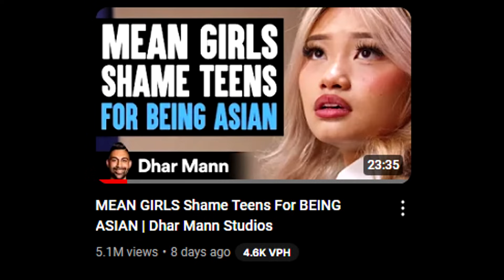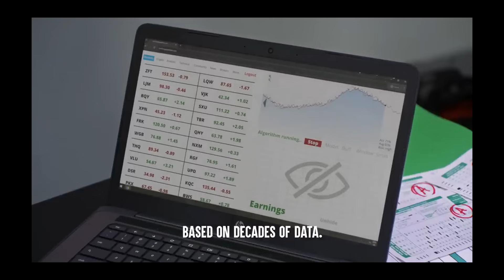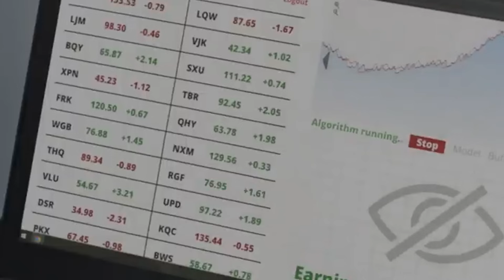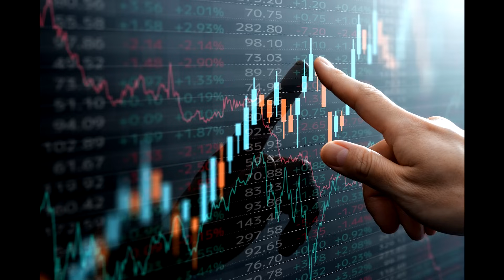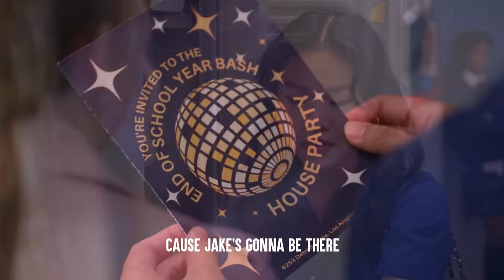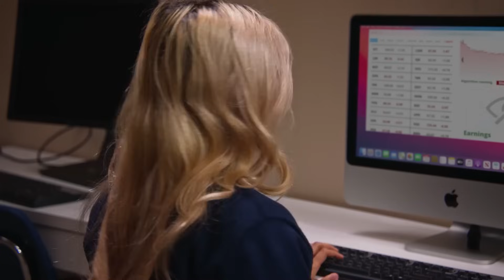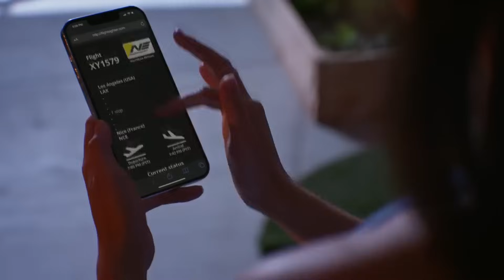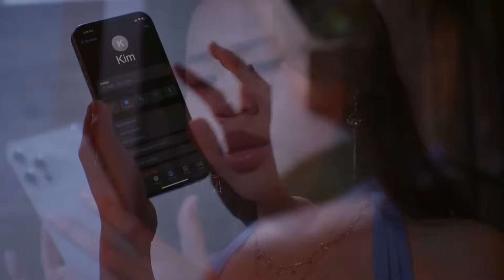Dhar Mann Went Racist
In this video, we watch Dhar Mann